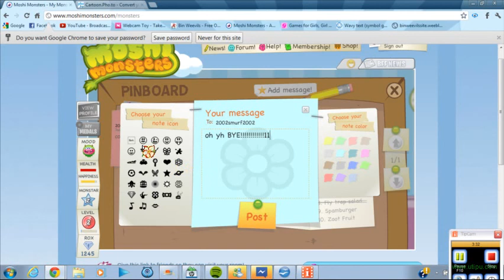ADD ME ON MOSHI MONSTERS + A FREE CODE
cool add me im 2002smurf2002